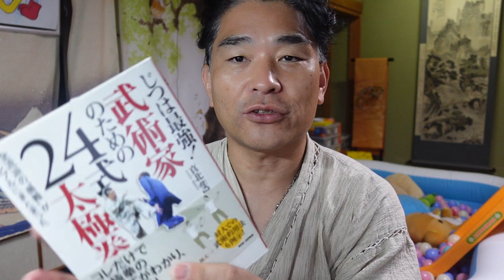【舞姫大学】50を過ぎたら健康が気になる。